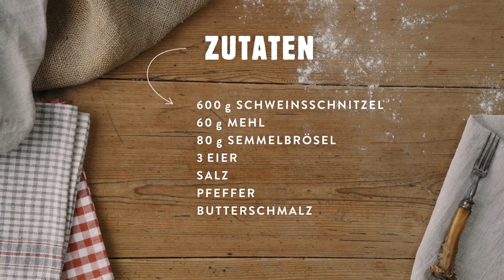Wiener Schnitzel l Klassiker aus der österreichischen Küchle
Was wäre die österreichische Küche ohne Schnitzel? Das Original Wiener Schnitzel wird aus Kalbfleisch zubereitet, das Schnitzel nach Wiener Art aus Schweinefleisch. Wichtig ist, dass das Fleisch dünn und die Panier knusprig ist.

Zutaten:
600 g FairHOF Schweineschnitzel
60 g HAPPY HARVEST Mehl
80 g KORNGOLD Brösel
3 ZURÜCK ZUM URSPRUNG BIO-Eier
Salz
Pfeffer
Butterschmalz

Zubereitung:
• Das Fleisch klopfen, salzen und pfeffern.
• Für die Panier zuerst in Mehl wenden, danach durch die verquirlten Eier ziehen und anschließend in den Bröseln wenden.
• Die Brösel leicht andrücken. Es sollten immer alle Stellen mit Mehl, Ei und Bröseln abgedeckt sein.
• Die Schnitzel direkt nach dem Panieren in heißem Butterschmalz schwimmend herausbacken.